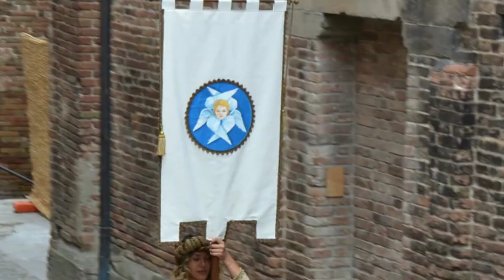Castrum Sarnani 2014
Corteo storico per le vie del borgo, accompagnato dal suono del campanone della Torre del Palazzo del Popolo. I figuranti con i costumi dell'antico Comune di Sarnano sono preceduti dai ritmi del gruppo dei Tamburini del Serafino. 9 agosto 2014